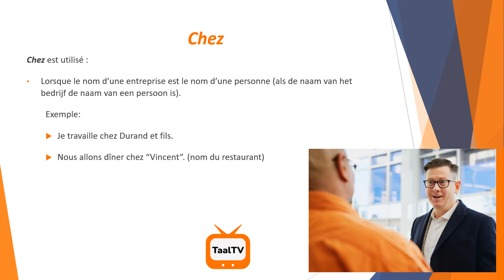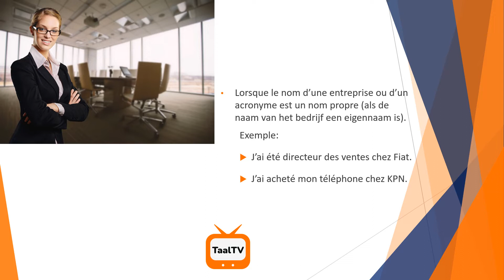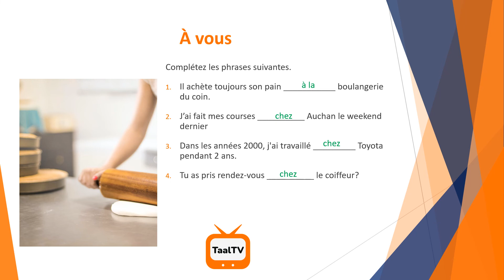'Chez' en 'À' -Wanneer gebruik je in het Frans ‘chez’ en wanneer ‘à’ in de betekenis van ‘bij’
In deze video legt TaalTV het gebruik uit van 'chez' en 'à'  in de betekenis van 'bij'. Hou er rekening mee dat je deze twee woorden niet altijd door elkaar kan gebruiken. Wil je weten hoe je fouten voorkomt? Deze video helpt je daar zeker bij!

Tip: zet je geluid aan!

Je (zakelijk) Frans verder ontwikkelen? Elycio staat voor je klaar, neem gerust contact op